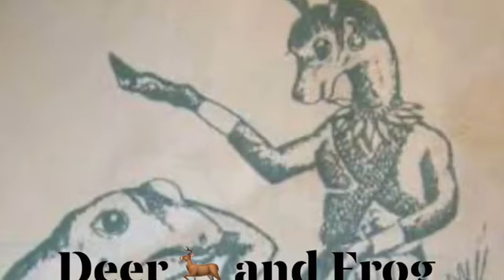Interesting 🤔 Story Deer 🦌 & Frog 🐸